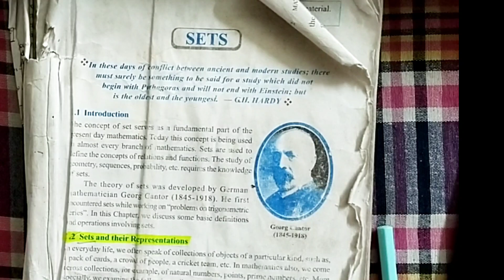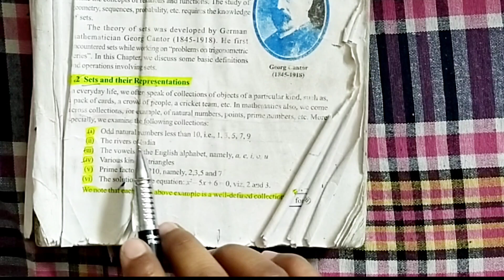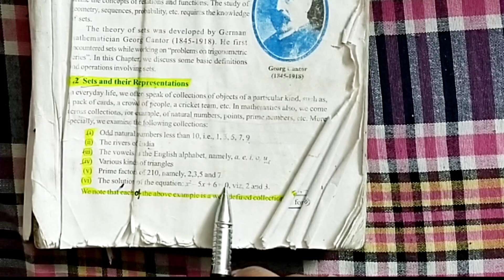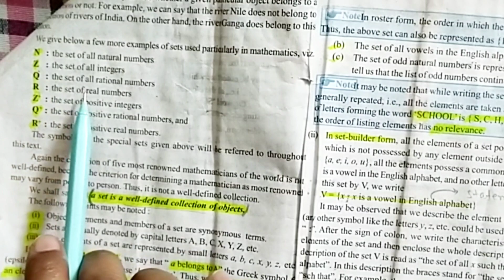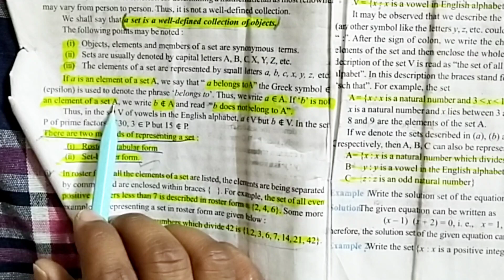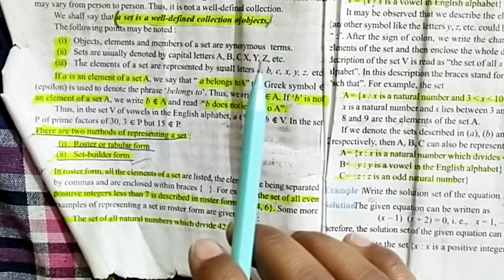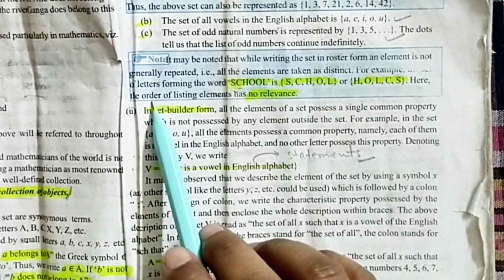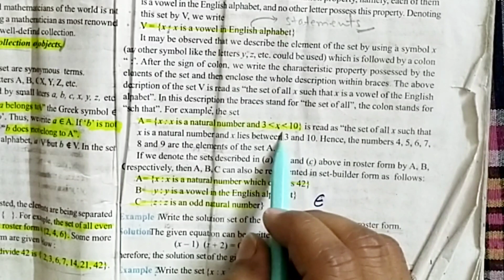Class 11th |sets |introduction|Exercise-1.1 | Full Explained |ncert |cbse | By Raja Babu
is video mein ham class 11th chapter first sets introduction video mein bahut acche tarike se explain kiya ho aur main bahut acche tarike se bataya Hun ki is questions ko aap kaise kijiyega bahut hi behtar tarike se main aapko samjhaya hun agar aapko yah video Mera achcha Lage to is video ko Apne doston ke pass share kijiega aur mere channel per naye Hain To channel ko like subscribe